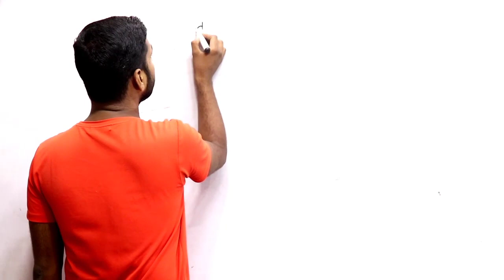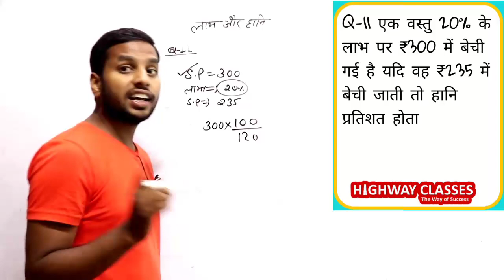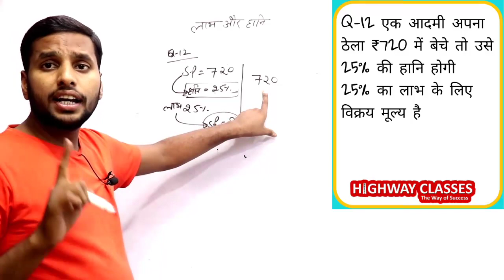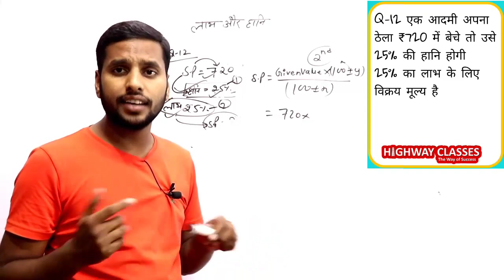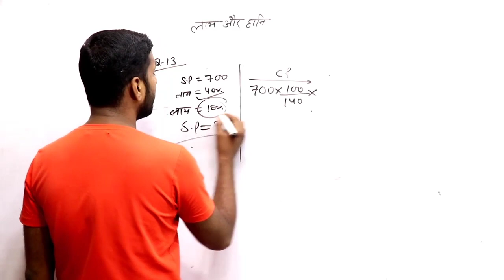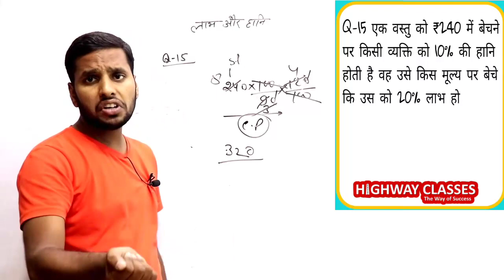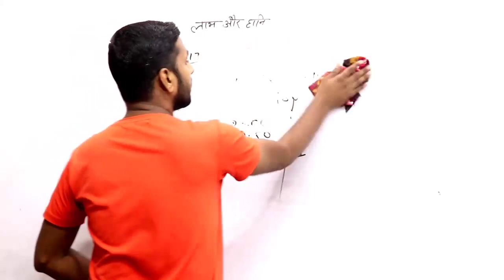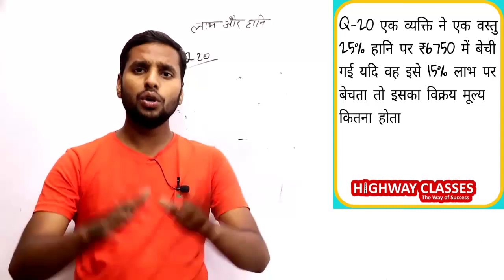Part-2 Profit and loss for uptet | Super tet | ctet | competitive exams | Tricks | basic | Atul sir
Profit and loss by Highway classes
profit and loss by Atul sir
Maths for uptet by Atul sir
Maths for Super tet 2021
Profit and loss for uptet 2021
best teacher for profit and loss
math by highway classes
profit and loss for teacher exams
Thanks
Regarding
Highway classes